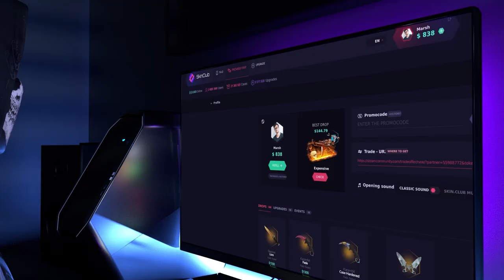GANAMOS LA FINAL CONTRA RUSIA *TENIAN MAS NIVEL QUE NOSOTROS*